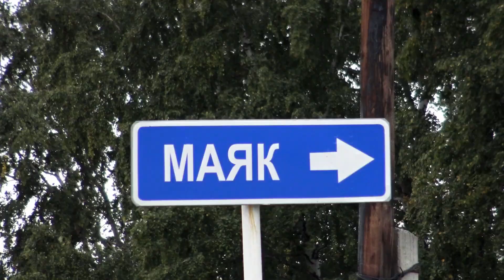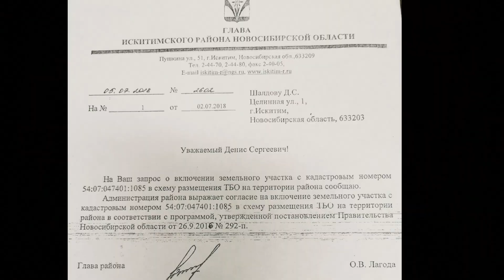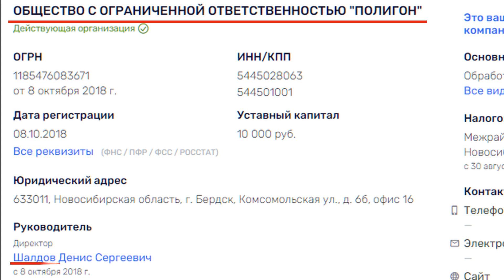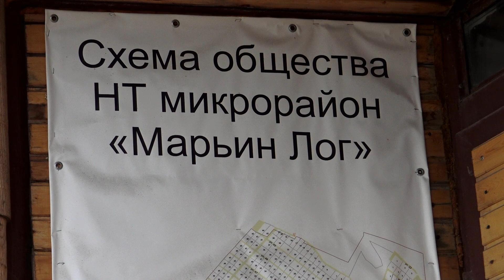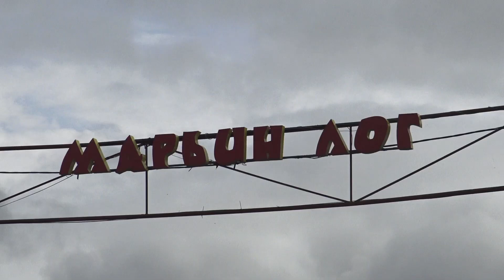Бердск. город курорт или город двух помоек? Расследование о строящейся мусорной свалке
Алексей Носов выпустил фильм о мусорном полигоне, который вот-вот появится буквально в сотне метров от реки Раздельная, опоясывающей восточные окрестности Бердска.

На побережье Раздельной находятся три десятка дачных обществ, а впадает река в Обь неподалеку от бердского водозабора.

Главный бенефициар проекта — местный бизнесмен Виктор Голубев (ему принадлежит земельный участок). Директор ООО «Полигон» — Денис Шалдов, друг сына Голубева. А публичные слушания по строительству полигона прошли без бердчан (прокуратура даже пыталась признать их незаконными, но не смогла). Подробности в нашем большом материале: